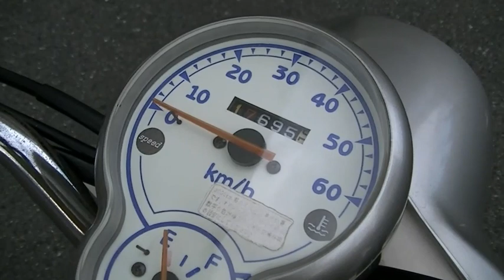ビーノ 4st 2004年 中古車 バイクショップ名:Bike shop Moto Ride